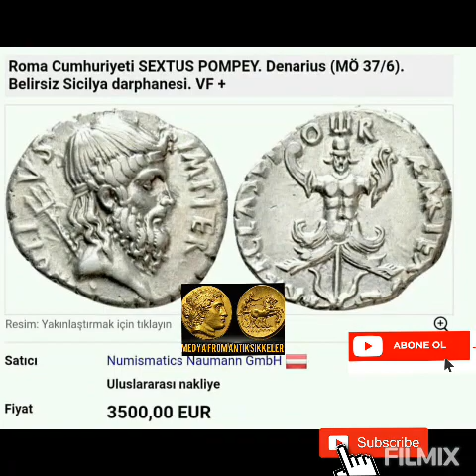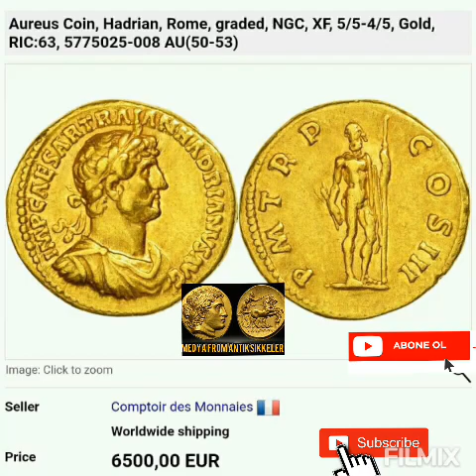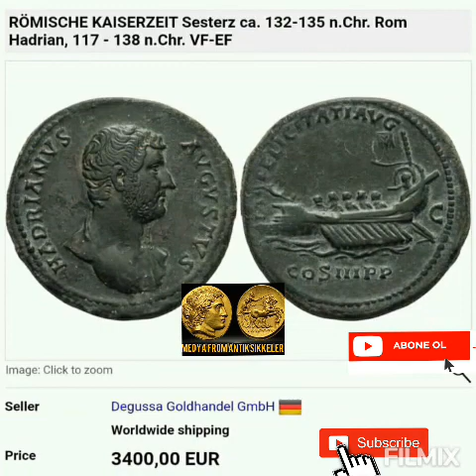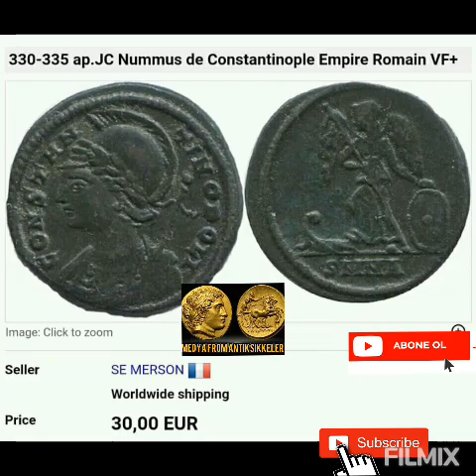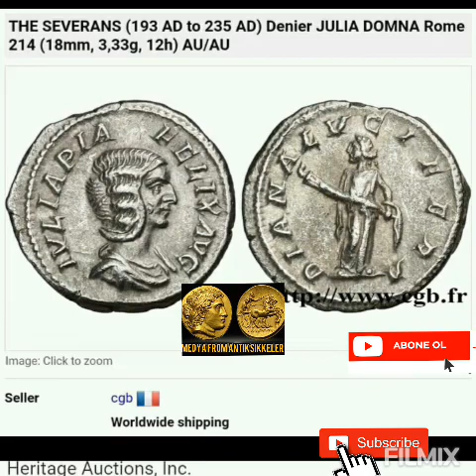Roma İmparatorları Altin sikkeleri conis money directly coin gold Arkeolog Arkeoloji Ruble 2021/ 3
Dedektör
Define Arama
Define İşaretleri
En İyi Dedektör
İslami Paralar
Lidya Paraları
Sikke Fiyatları
Sikkeler hakkında bilgi
Sikkelerin Bulunuşu
AntikRoma onlineCoins
DefineKazısıParalar   define HEYKELiyatlar
Greek parası
numasimatik